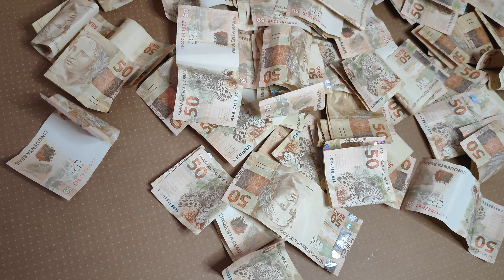GUARDEI SÓ NOTAS DE 50 REAIS - CHAMADA